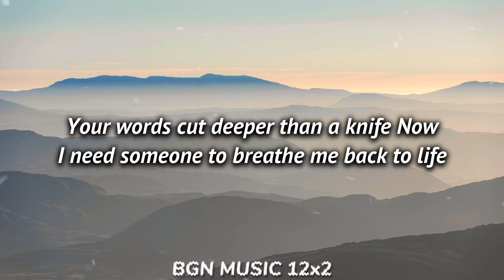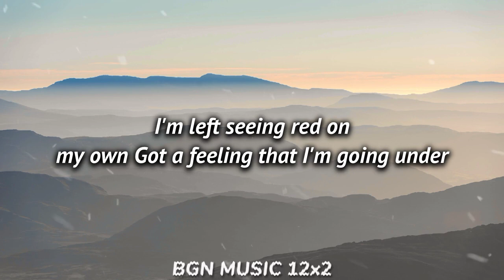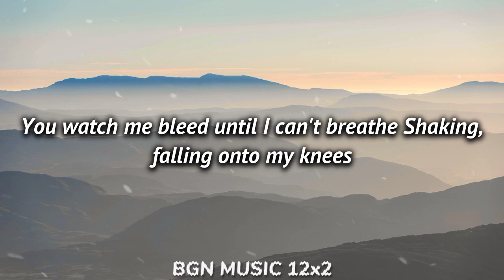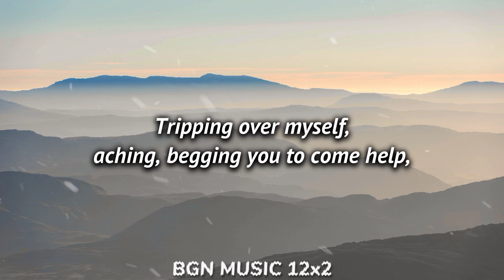Shawn Mendes - Stitches (Lyrics)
🎤 Music lyrics: stitches

[Pre-Chorus]
Move on

[Pre-Chorus]
Move on

Just listen provides lyrics videos of various genre music by popular, underrated and rising artists.

Tags;